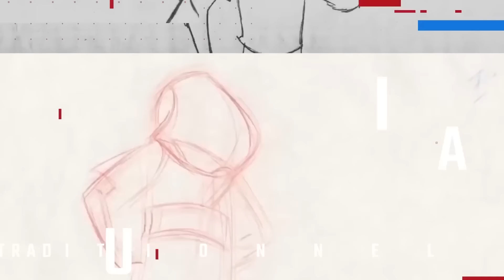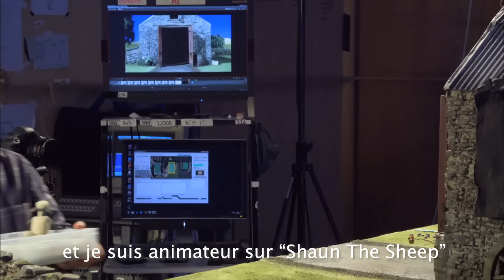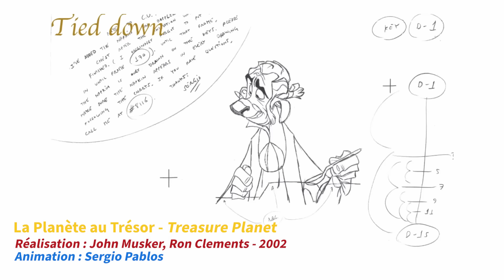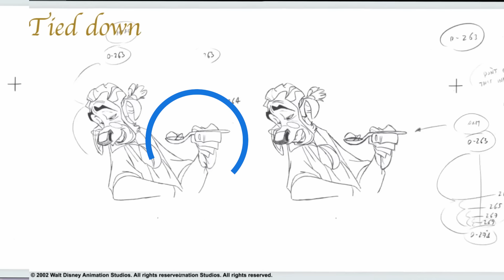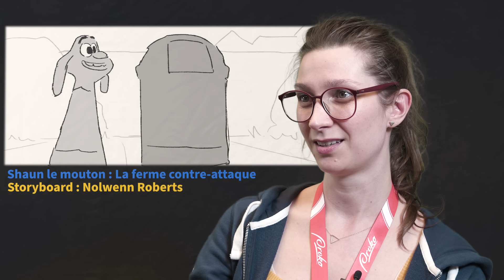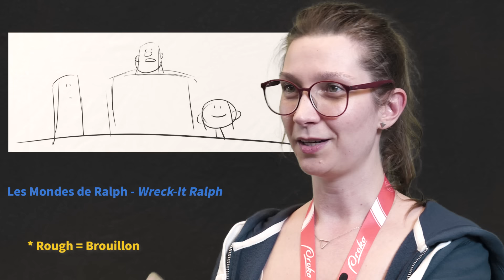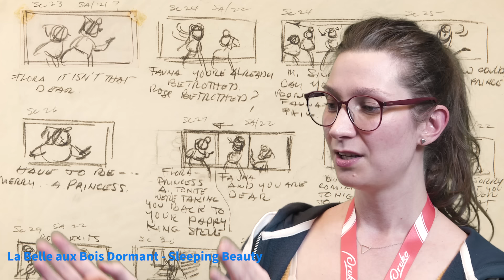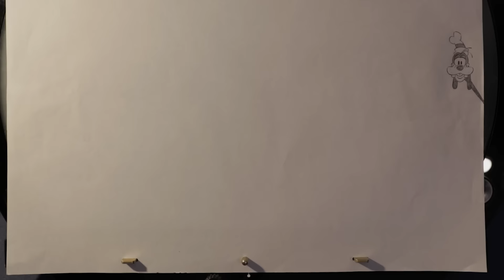La Mise en Scène avec Nölwenn Roberts, Story Artist chez Disney - Les 12 règles d'Or de l'Animation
▼▼▼ Dans cette série de vidéo soutenue par le CNC ▼▼▼

Nous allons découvrir les 12 principes de l'Animation crées par Frank Thomas et Ollie Johnston, aujourd'hui : Le Staging, en français, la mise en scène avec Nolwenn Roberts, Story Artist à Walt Disney Animation Studios.

✦ ✧ ✦ Pour en savoir plus sur ma prochaine formation d'Animation, c'est par ici ✦ ✧ ✦

✧✦ ✧ Pour découvrir ma formation de dessin de personnage ✧✦ ✧

✦ ✧ ✦   P R O G R A M M E   A P P R E N D R E   L E   D E S S I N   ✦ ✧ ✦

Mon Programme pour apprendre à dessiner est disponible gratuitement. Tu peux le télécharger sur le lien suivant :

✦ Peter Pan

✧ Treasure Planet (La Planète au Trésor)

✦ Sing 2 (Tous en Scène 2)

✧ Minions (Les Minions)

✦ Despicable Me 3 (Moi, Moche & Méchant 3)

✧ A Shaun the Sheep Movie: Farmageddon (Shaun le Mouton : La ferme contre-attaque)

 ♡ ♥ ♡    M A    P A G E   T I P E E E    ♡ ♥ ♡

Plan drone à Pixar : Copyright Frank Aalbers

✧ Derush Montage : Zoe Cantony

✦ ✧ ✦     M E   R E T R O U V E R  ✦ ✧ ✦